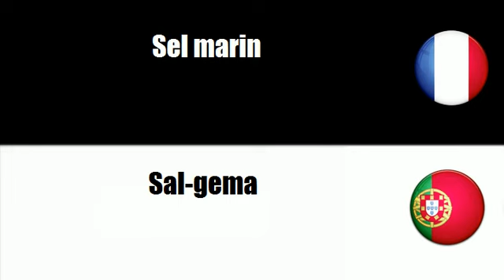TRADUCTION = PORTUGAIS = FRANCAIS = Adubos minerais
frenchwithvincent TRADUCTION = PORTUGAIS = FRANCAIS = Adubos minerais